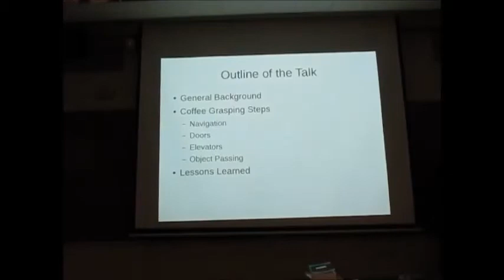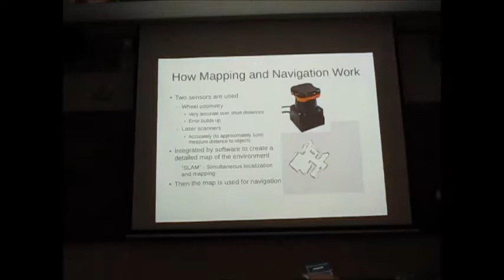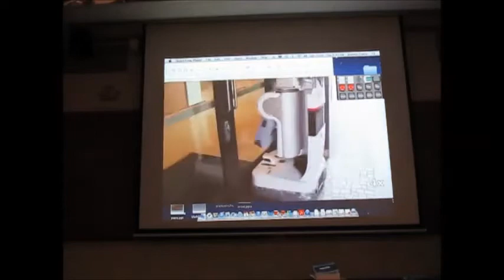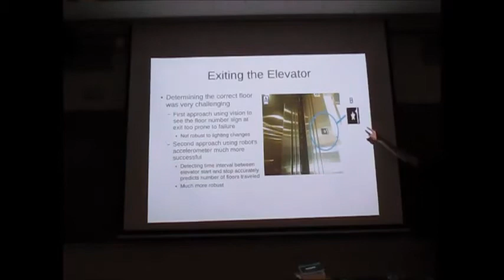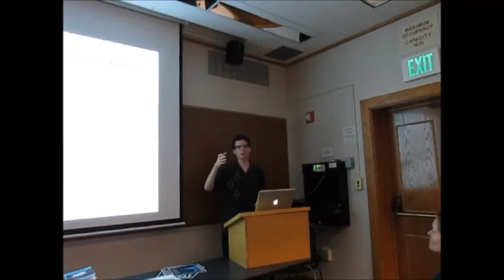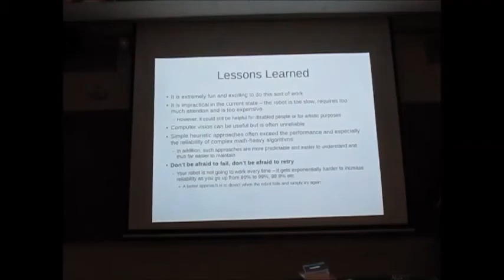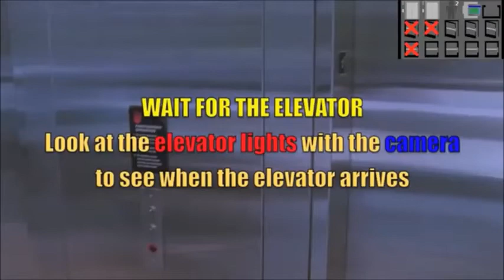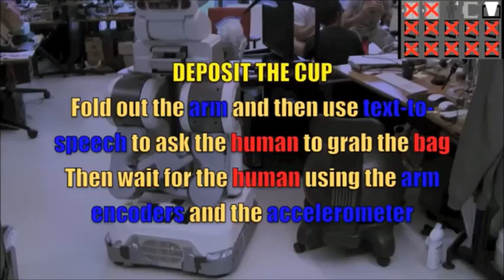Tony Pratkanis (Stanford Univ) on "An Autonomous Coffee Run with a Mobile Robot"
Tony Pratkanis (Stanford Univ) on "Replacing the Office Intern: An Autonomous Coffee Run with a Mobile Robot" at a LASER